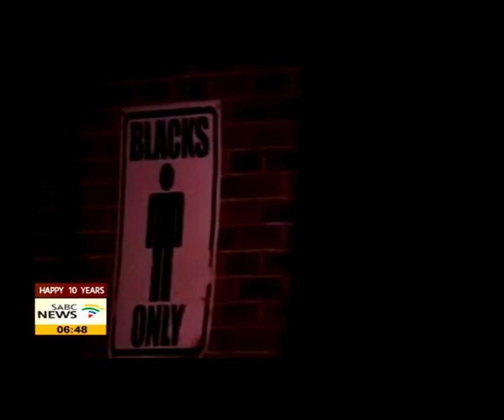Blacks only comedy show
The Blacks Only Comedy Show has become one of the most anticipated events on the social calendar and showcases the country`s top black comedians. The Comedy show celebrates its Tenth year in the industry. Joining us is award winning comedian David Kau who needs no introduction to comedy fans as well as Sifiso Nene and Mojak Lehoko.